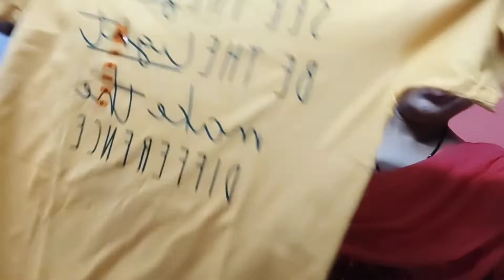Shopping karake maja agya